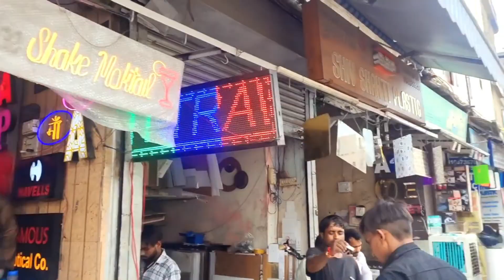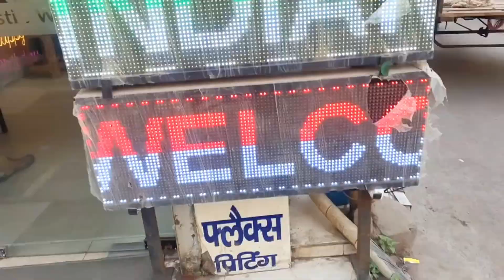Life mein badlav jaruri